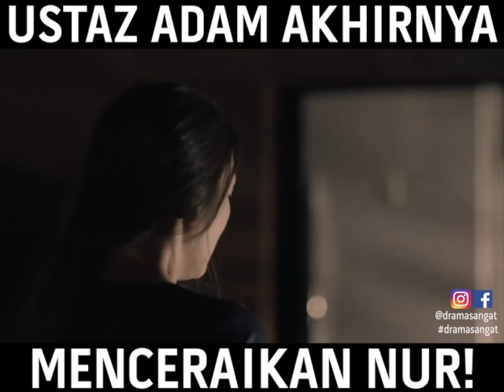Ustaz Adam Ceraikan Nur? | Drama Nur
throwbackbabakDramaNur Ramai yang terkejut bila Ustaz Adam ceraikan Nur dengan talak satu! Macam mana boleh jadi macam ni?

Buat peminat drama Nur, saksikan tayangan ulangan drama Nur mulai 21 April 2020 setiap Isnin - Khamis, 10 malam hanya di

Untuk update terkini tentang drama hebat di rangkaian TV3Malaysia, follow IG dan FB kami di